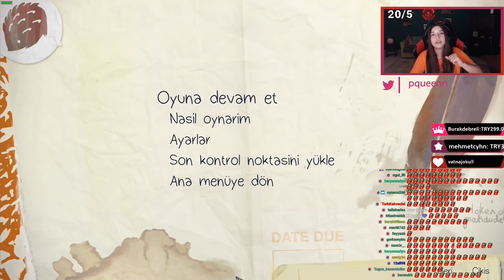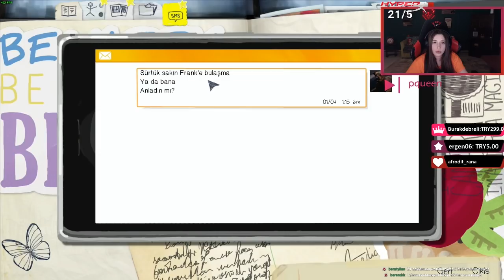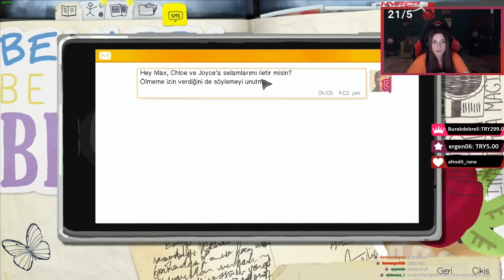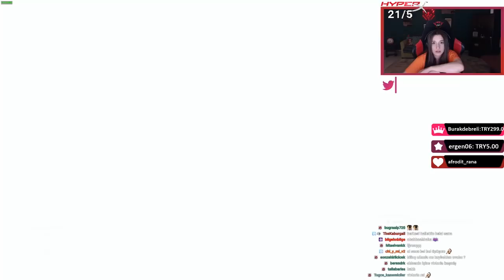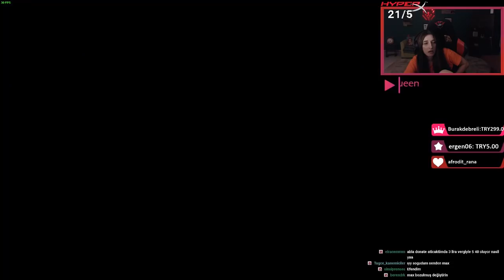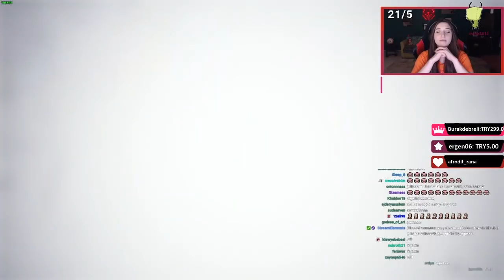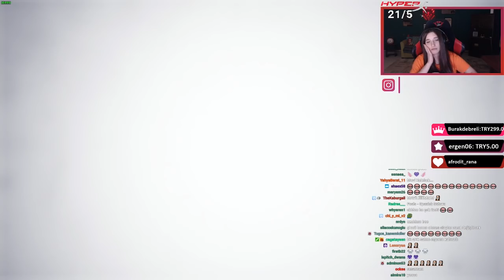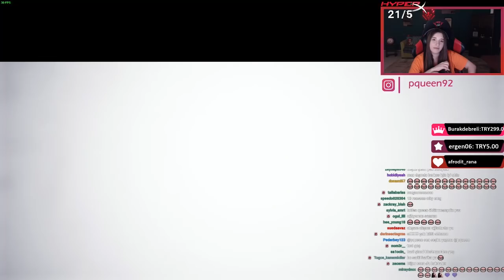Life is Strange - 5.Bölüm 2.Part Türkçe Altyazılı